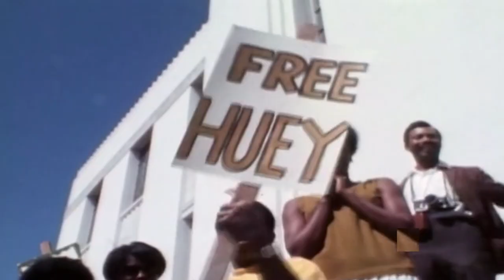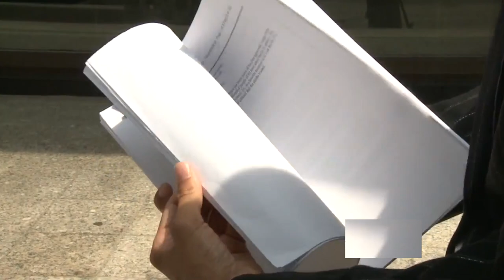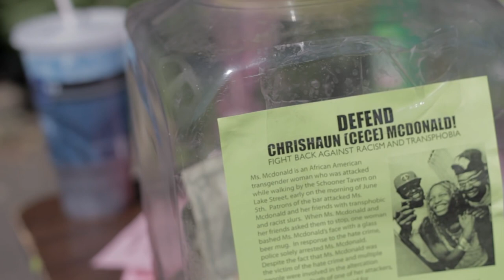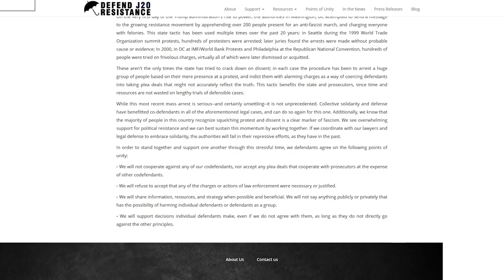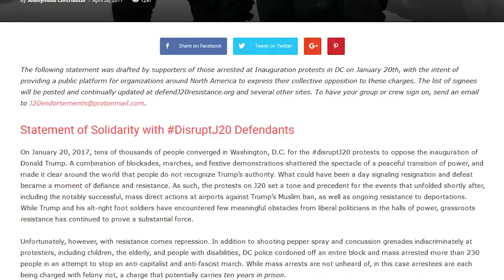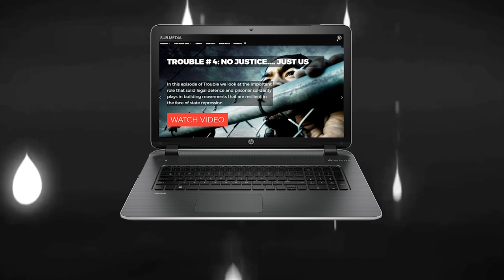Resistance on Trial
Courts are stressful places to be... in no small part because of the looming threat of incarceration that they represent. But while they are far from the neutral dispensaries of justice they're often depicted as in the media, courtrooms do have the potential to be a site of struggle for those who are prepared to face the risks involved. In this clip from our latest episode of Trouble, we look at the differences between legal and political defense, and how the two strategies can either contradict or complement one another.